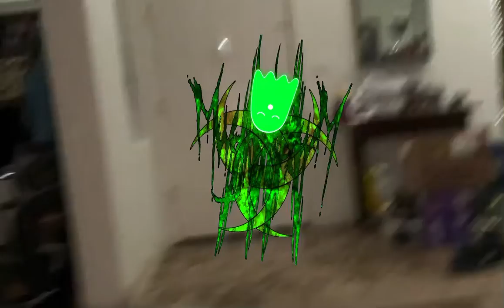Ghost ahh h episode 5